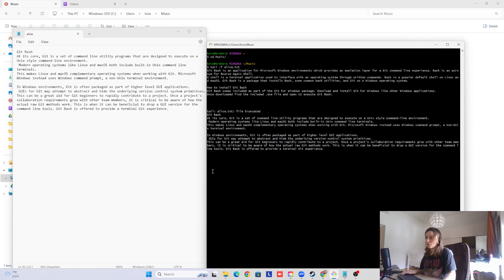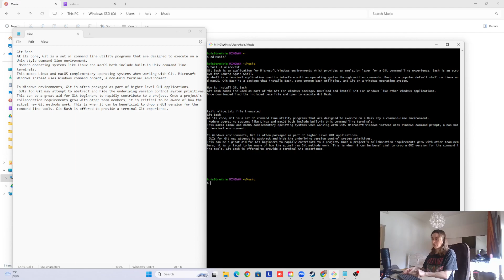Git Bash - שיעור 9